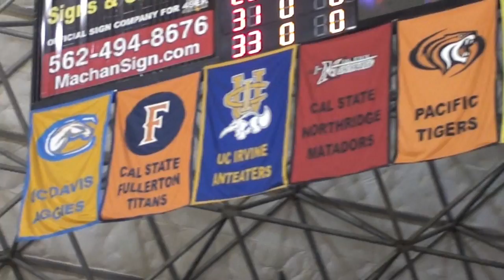NCAA Women's Basketball: Long Beach State vs. UC Riverside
Long Beach State welcomed in the UC Riverside Highlanders for opening night in Big West Conference play, and the 49ers defended their home court with a 70-59 win. For more Long Beach sports coverage, go